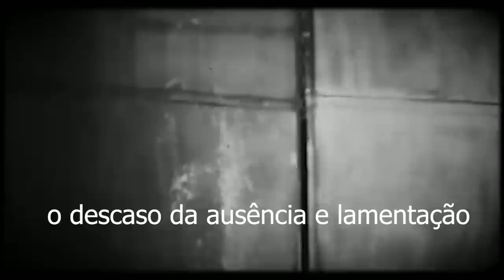casa assombrada por idosos e um porão de arrepiar